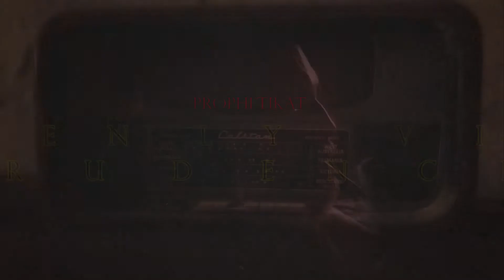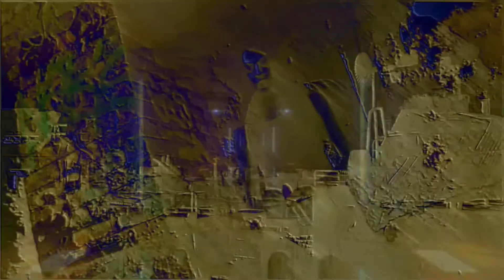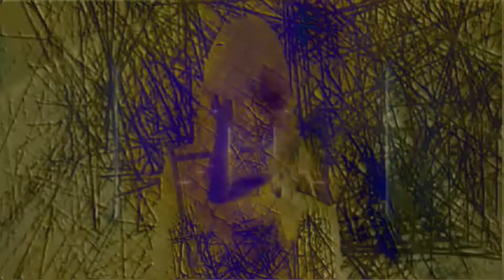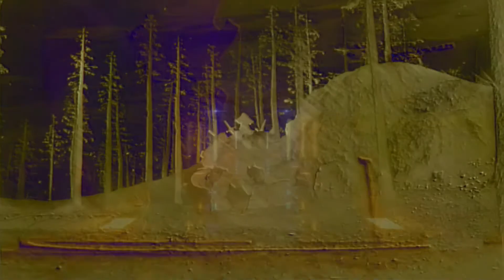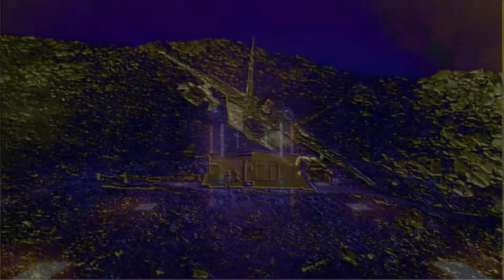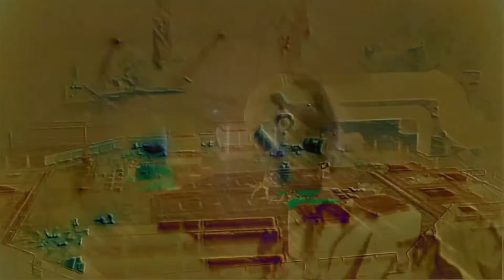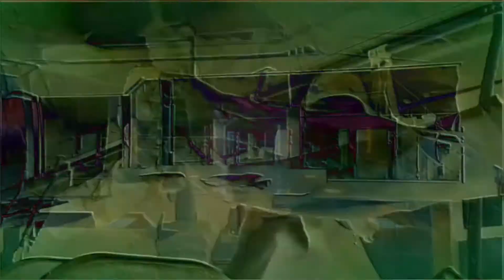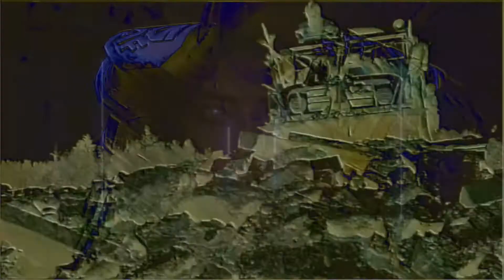7 Heavenly Virtues - Prudence - (Ambient Music Meditation)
Music Video HD